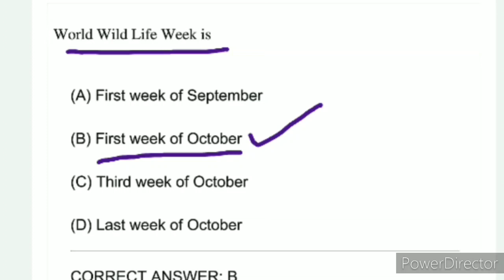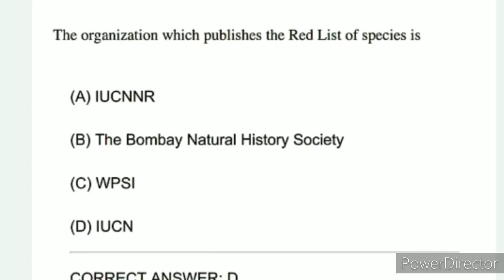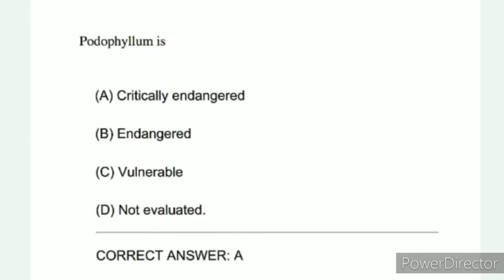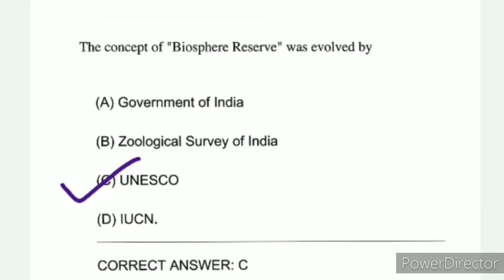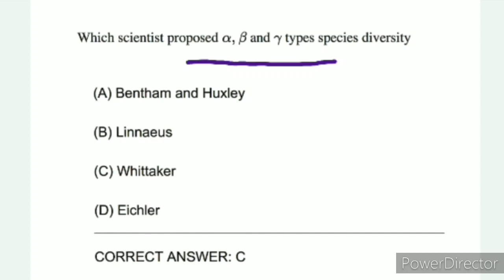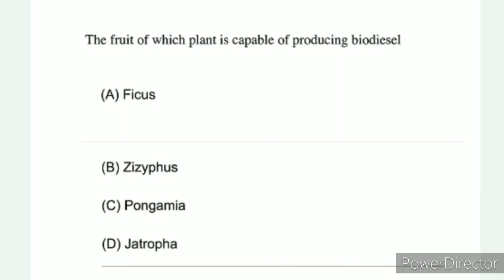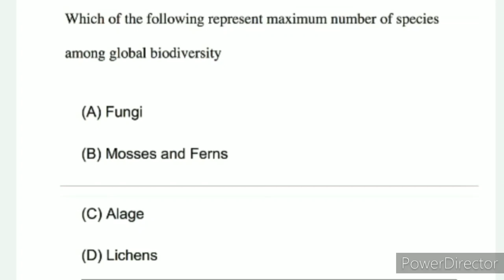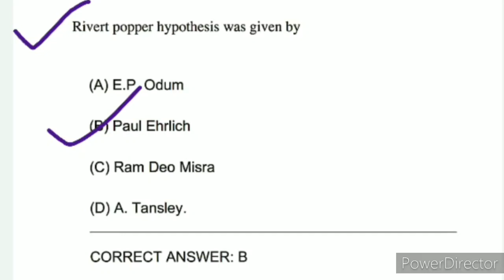OUAT CRASH COURSE || DAY-38 || BIODIVERSITY AND CONSERVATION || BY PRAKASH SIR